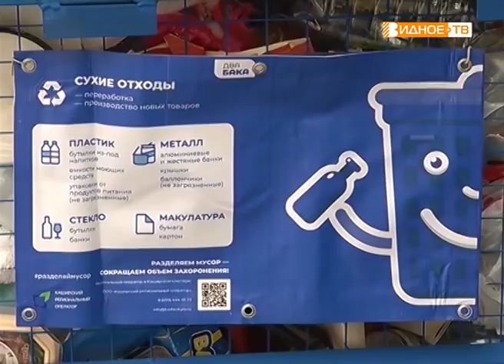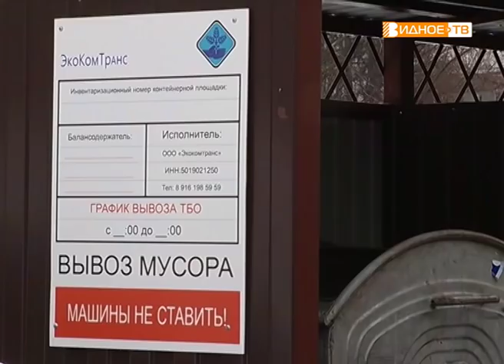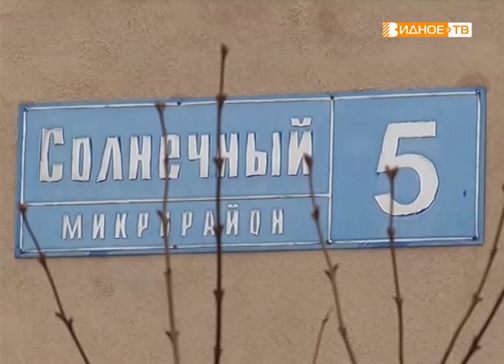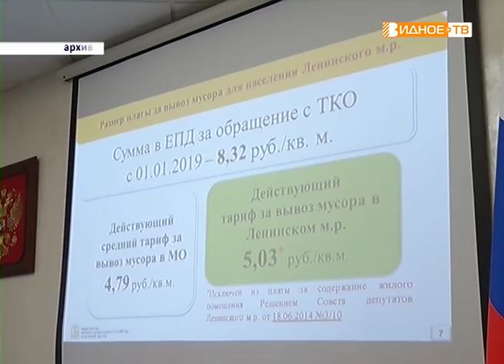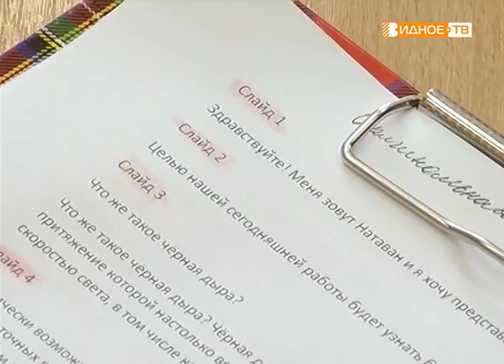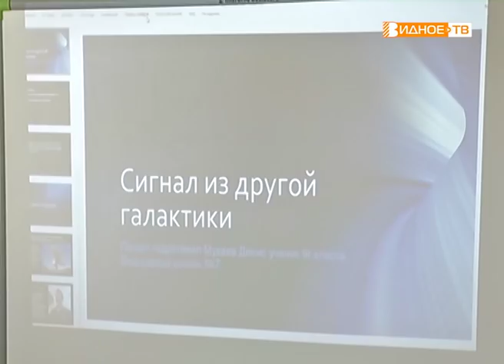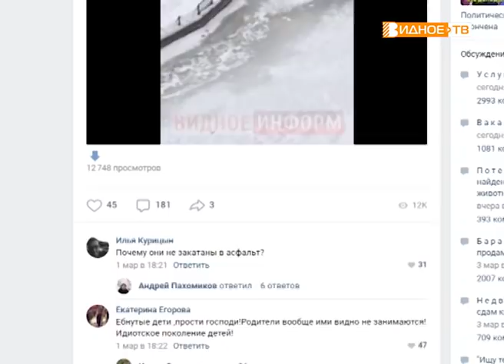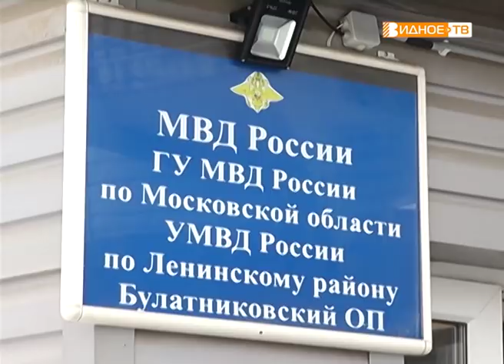Новости телеканала Видное-ТВ (05.03.2019 - вторник)